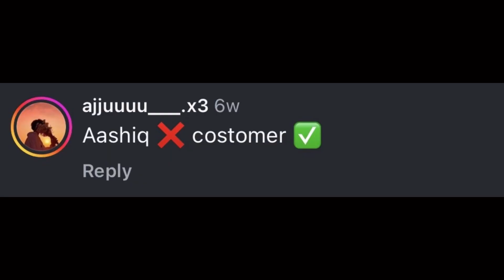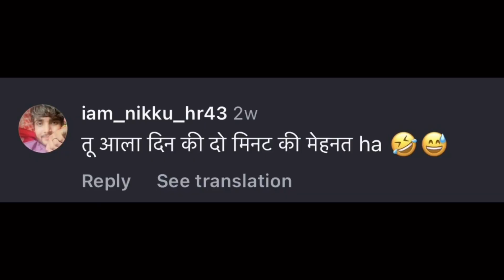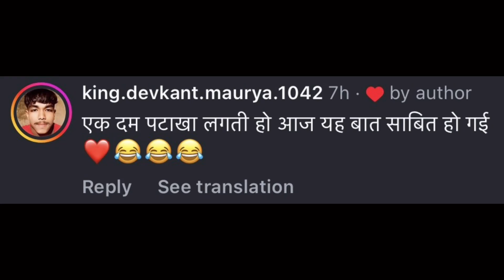Aashiq ❌ costomer I instagram Funny Comments | instarost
short video
short video viral
trending video
trending
trending video viral
amazing video
ytshorts
Instarost video
instarost
Instagram comments
Instagram funny comment
trendingshorts
funny shorts
comedy shorts
funny
Memes
comedy
Reaction Fav

Instarost